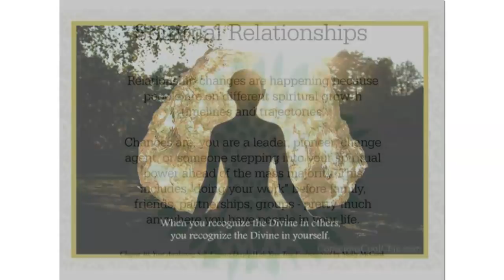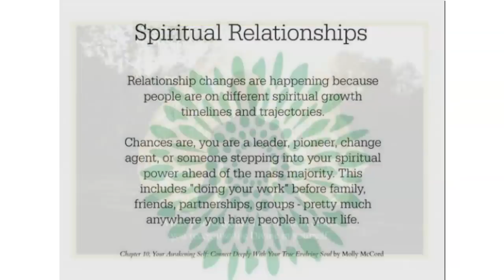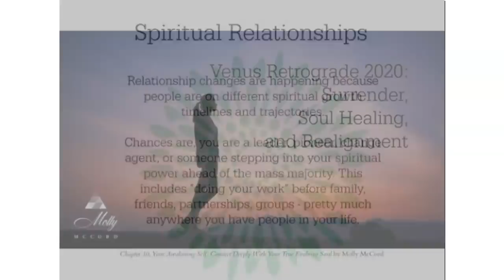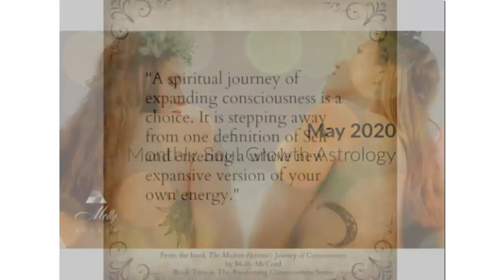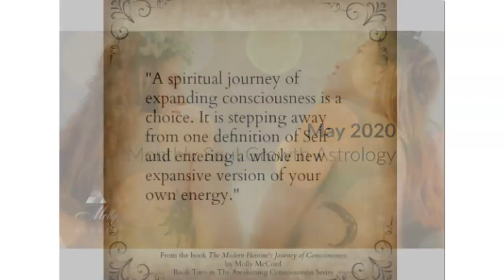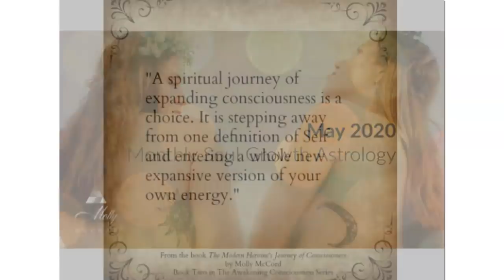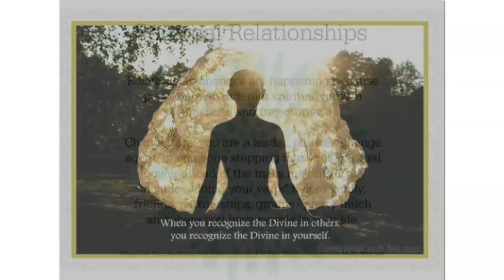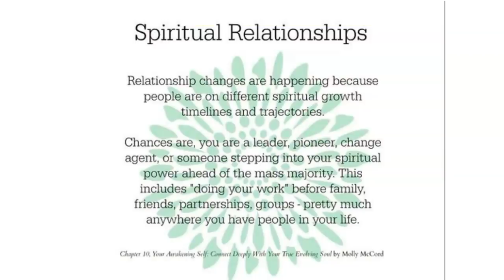Venus Retrograde 2020: Surrender, Soul Healing, and Realignment ~ Podcast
Venus retrograde is a time to step back and go inside to reprioritize what your heart needs now. Venus in Gemini meets up with Neptune in Pisces and Chiron in Aries three times over her retrograde period in 2020, revealing the deeper soul wounds she is here to heal within herself across many lifetimes.

The internal focus of Venus retrograde brings us to the stories we've told ourselves (Gemini) as well as the energies we've been carrying around lessons that can be released with loving intentions (Pisces).

We'll look at how Venus will be shifting throughout May, June, and July 2020, as well as the importance of detachment and grace during periods of surrender.

~~May Soul Growth Astrology Webinar now available. Use code TAURUS to get all 4 webinars on May astrology for only $11 USD. More details here:

~~~ New! Learn Transits In Your Astrology Chart
Discover how the transiting planets are working with your natal chart and planets through 6 teaching videos, including understanding the 12 astrological houses, aspects, and how to read an ephemeris.

Use code RARE to get the full program for $25 USD.